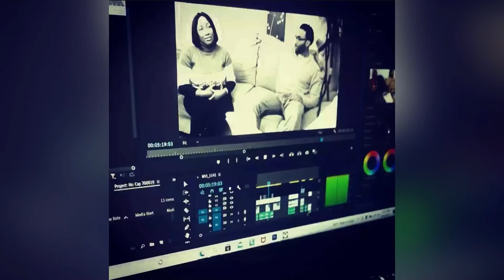Interview With Film Director Phurious Stylez | Kickin' It With KoolKard Show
In this episode we interview Film Director Phurious Stylez and some of the production team of the new Sci-Fi movie Coronavirus Chronicles.  They stop by to talk about the inspiration behind the film and navigating through the Indie film scene.

Tune in every Tuesday at 10pm EST on YouTube @kickinitwithkoolkard as I interview special guests who are having success and breakthroughs in their respective fields. The purpose of the show is to provide value to viewers by having each guest be transparent and give tried and true insider tips for your own success. I will be covering a plethora of other industries and topics. You never know who you might catch Kickin' it With KoolKard. It will help me help you.